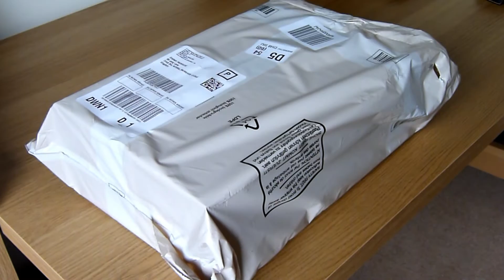Unboxing Dr Marten shoes from Amazon uk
Size 10 smooth 3 eyelet yellow stitching £61.94 delivered from Amazon